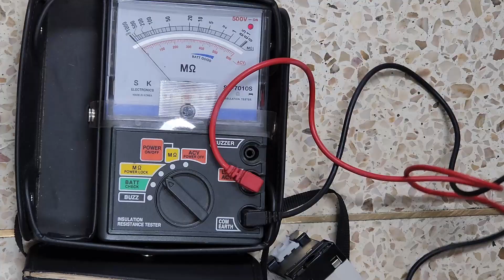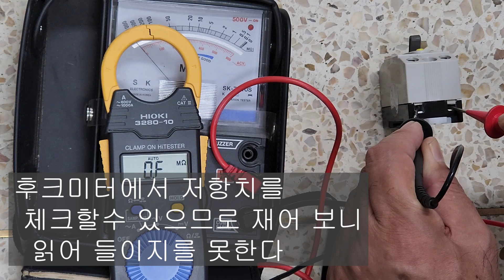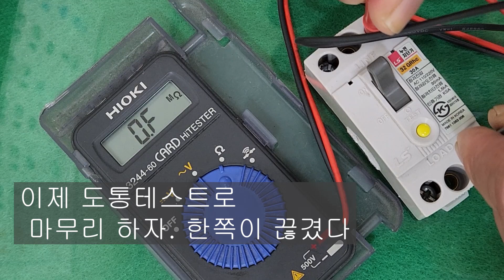메거와 멀티테스트기로 누전차단기의 누전 비교 측정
호주머니에 넣고 다니는 멀티테스트기로
누전을 확인할수는 없을까 하는 생각은 자주 했었는데
일단 메거와 디지털, 아날로그테스트기의 누전측정치 비교를 해 보았다